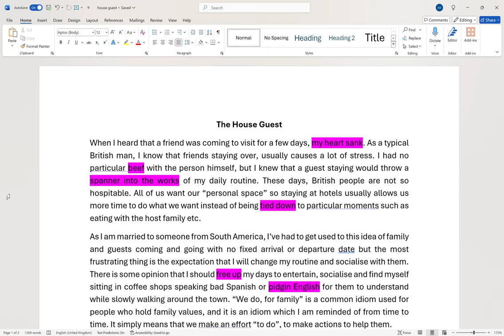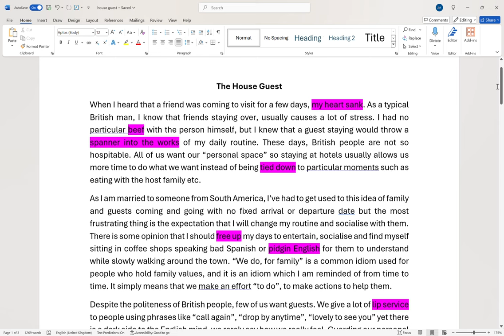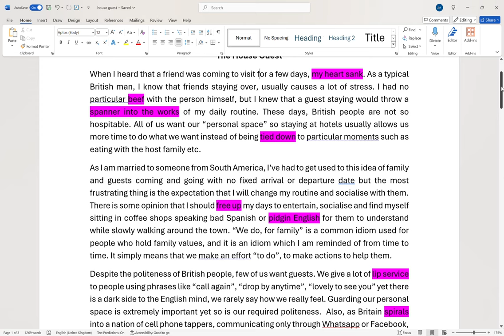Accent Reduction Tips - British English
Hi, I'm Joseph, an ESL (English as a Second Language) Teacher, Accent Reduction Specialist and Language Coach working on Skype, Zoom and other platforms. I can help you with Language Coaching, Accent reduction, English Grammar, Conversation and to prepare for exams like IELTS and Cambridge (B1, B2, CAE etc)